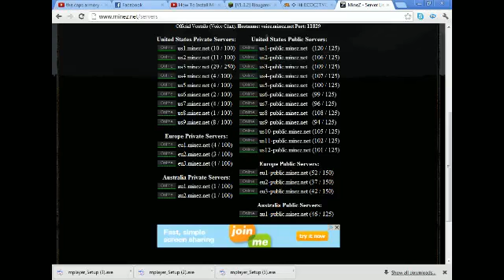lets play minez part 13 me and shutups jounery to the spire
hey guyes shelly here and justin couldent join us but we have a new team mate